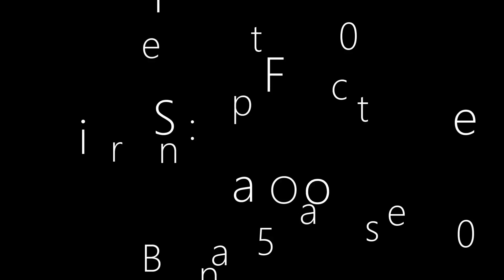Broomfield Bearcats vs. Hyland Hills Thunder Coach Film